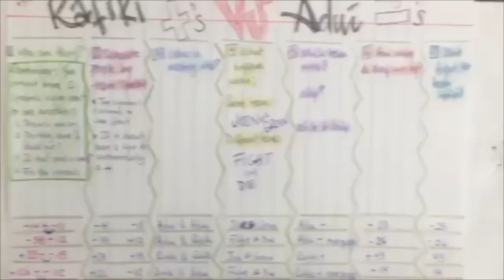Adding & Subtracting Integers